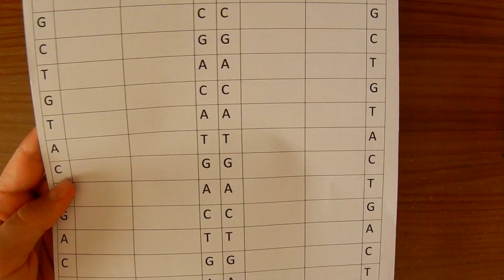DNA MODELİ YAPIMI (8.sınıf, kolay ve basit malzemelerden)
Bu videomuzda basit bir "DNA MODELİ" yaptık. Sizde videomuzu izleyerek bu modeli yapabilirsiniz. Umarım videomuzu izler ve beğenirsiniz. İyi seyirler!